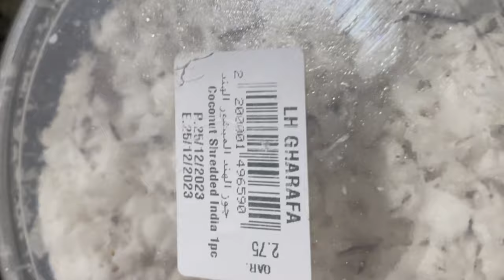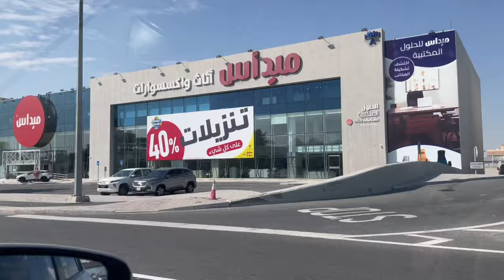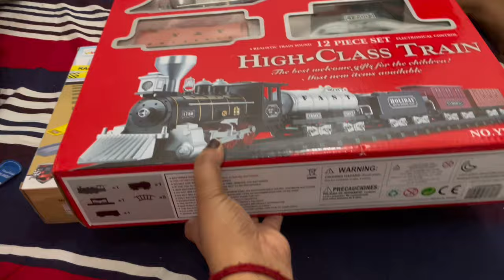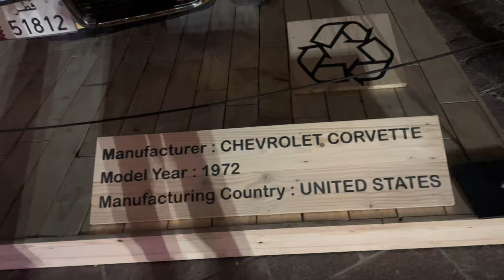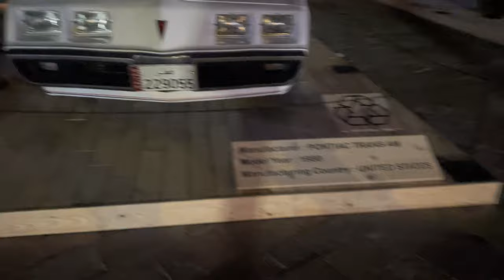আয়ুষ জন্মদিনে অনেক গিফট পেল |কাতারে চলছে উইন্টার ফেস্টিবল|Qatar winter festival in cultural village